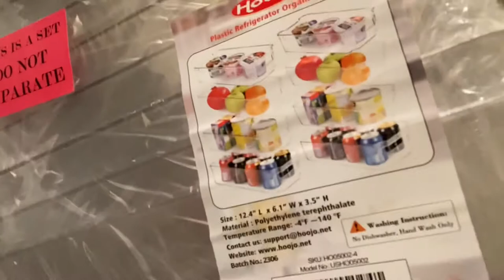Weekly Vlog: Booster shot, snack board, Korean BBQ wings